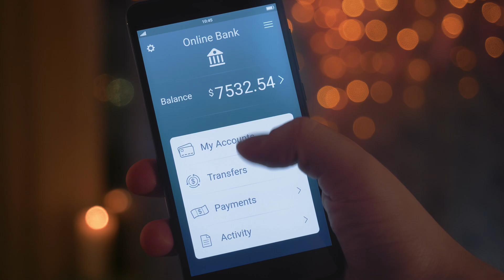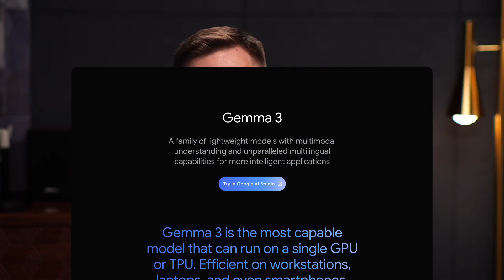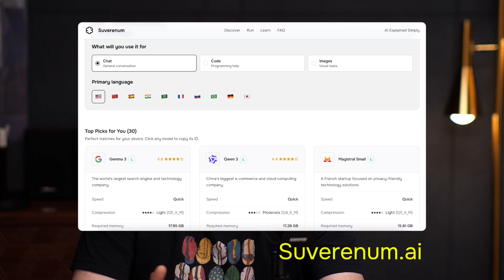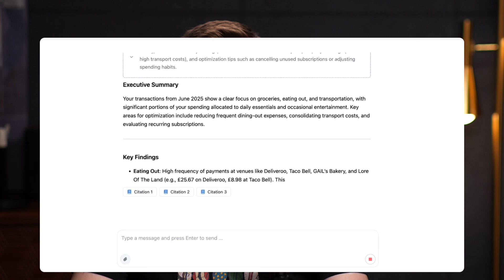Run AI on Your Laptop: I Love ChatGPT, But It Doesn't Need My Therapy Notes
Sunday morning, coffee in hand, I discovered something incredible: You can run ChatGPT-quality AI completely offline on your laptop. Your data never leaves your device.

After helping dozens of friends set up private AI (and getting the same confused texts about "which model?"), I built a simple tool that tells you EXACTLY what works on your computer.

In this video, I'll show you:
✓ How local AI gives you the same results with complete privacy
✓ Why "dolphin-sized" AI models match 95% of what you actually need
✓ The surprisingly simple way to run AI on your laptop
✓ Live demo: analysing my bank statement locally

This isn't about choosing sides - it's about having choices. Cloud AI is amazing for many things. But for personal data? Sometimes you want to keep things private.

⏩️ Jump to what you need
0:00 - Introduction
1:24 - Understanding Data Privacy Options
2:26 - Small Language Models: Dolphins vs Whales
3:39 - The 95% Solution: What You Actually Need
4:50 - Why My Friends Got Stuck (And My Fix)
5:39 - Demo: Private AI Analysing Real Data
6:36 - Your Data, Your Device, Your Choice

→ Models mentioned: Phi-4, Gemma 3 and Qwen 3

ℹ️ About the Channel
I break down complex AI concepts into simple and easy to understand language. No jargon, no mystery—just clear explanations from someone with 15 years building products at Revolut, Monzo and Disney.